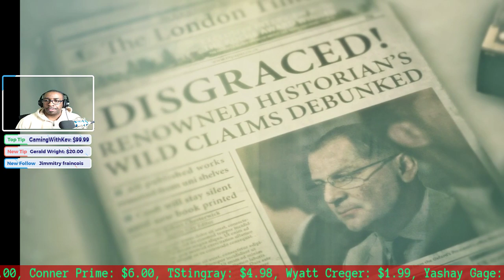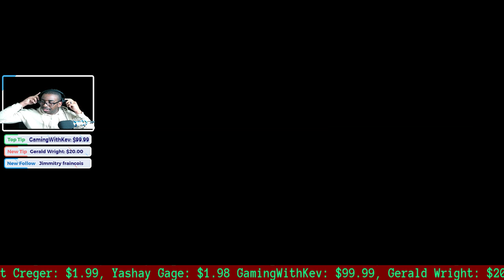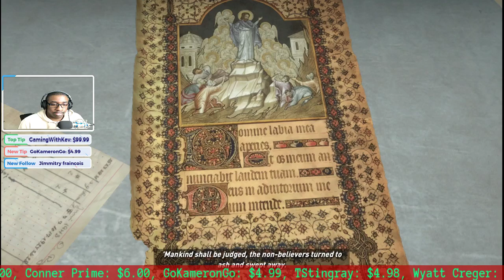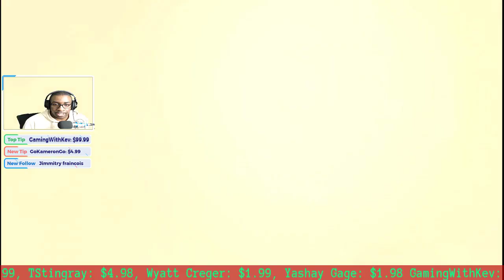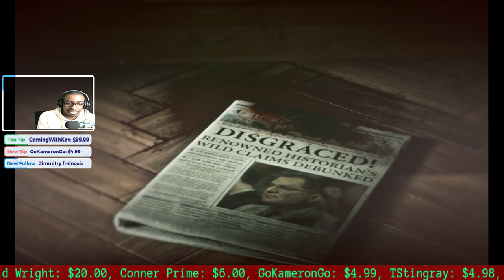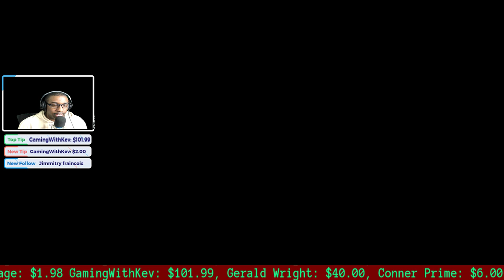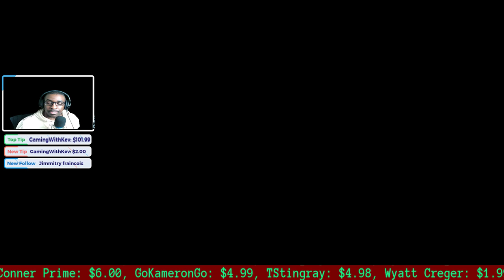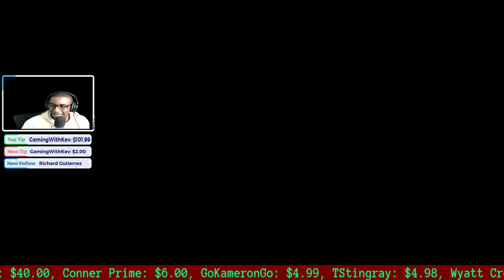Rise of the Tomb Raider Part 2 Livestream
Today we are continuing playing Rise of The Tomb Raider.

**NEW CHAT COMMANDS**!! Type these commands in the chat to receive information. ALL Commands start with !

--!bet starts a bet (option) then amount--
--!sr or !songrequest (link to song) plays song for chat--
--!heist starts the minigame heist--
--!fightme (username) starts fight with another user in the chat--
--!twitter Shows my twitter handle--
--!roblox Shows my Roblox username--
--!instagram Shows my Instagram name--

USB interface
Keyboard and mouse
Power Supply